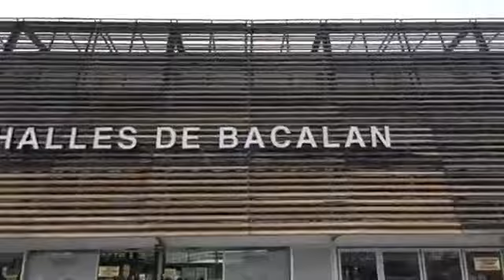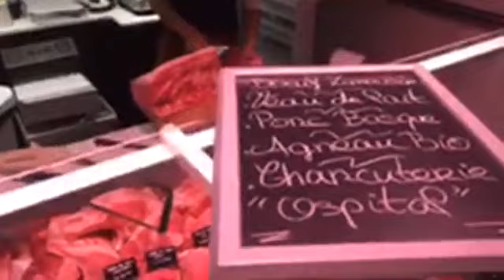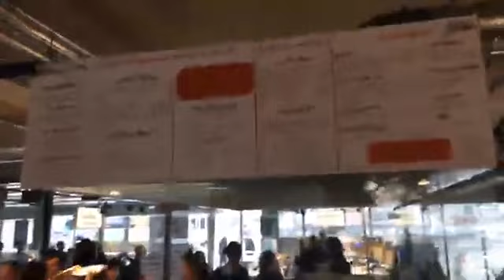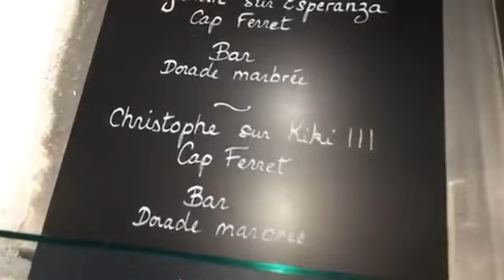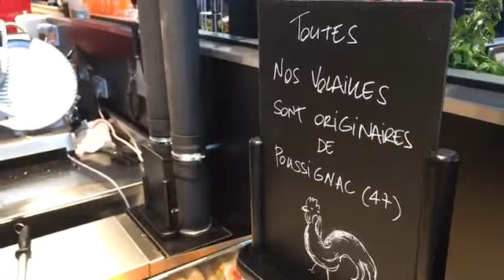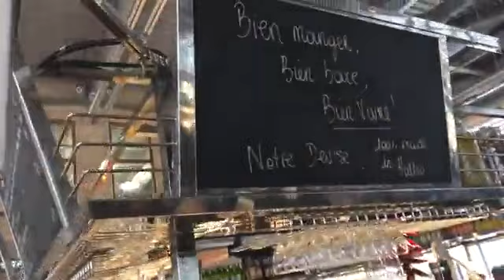Saveurs du marché : ouverture des Halles de Bacalan à Bordeaux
Face à la Cité du Vin, ce nouveau marché crée l'événement dans le quartier de Bacalan et des Bassins à flot. Un concept original où l'on peut à la fois faire son marché et manger sur place.